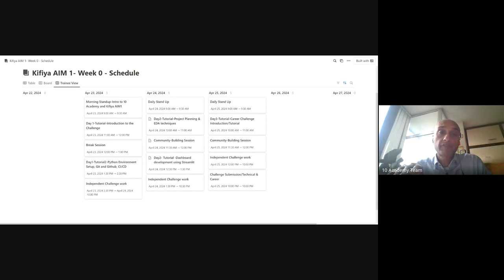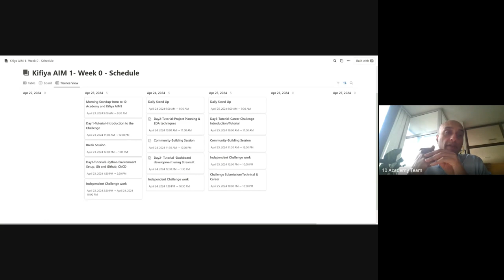Kifiya AIM 1 W0D1, StandUp